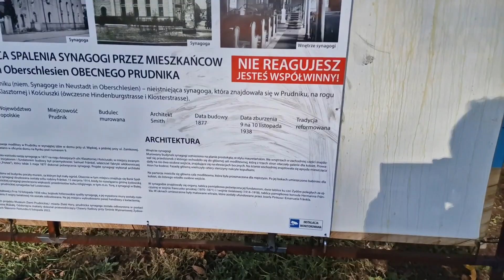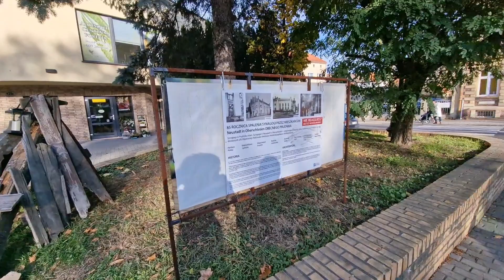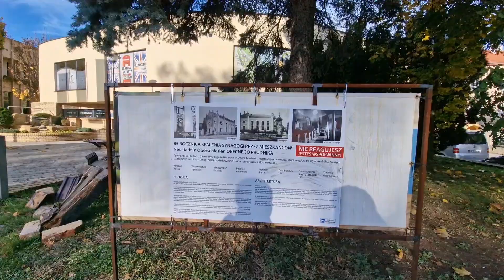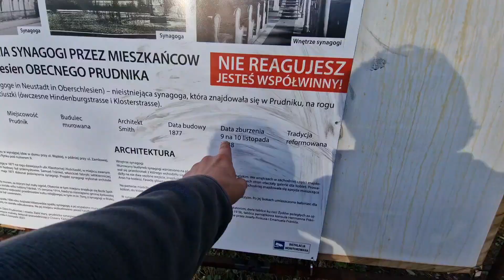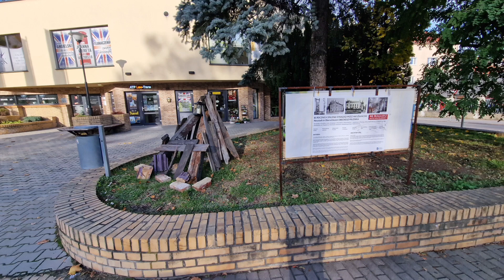85 lat temu tutaj spalili synagogę... Taką przygotowałem na tą okoliczność pamiątkę...